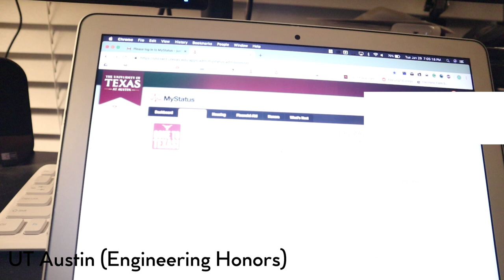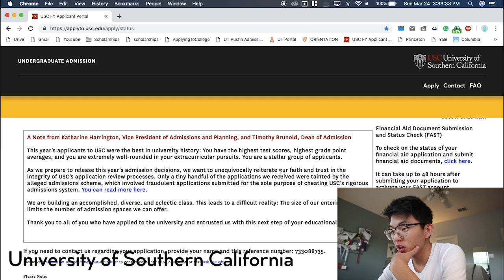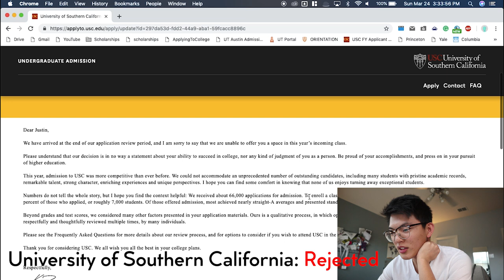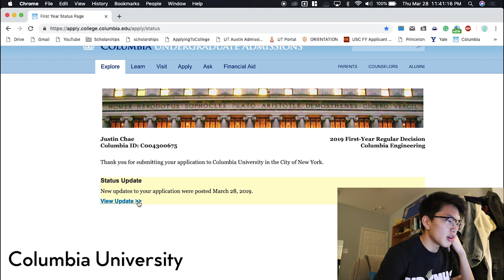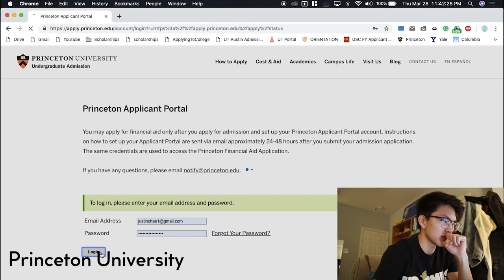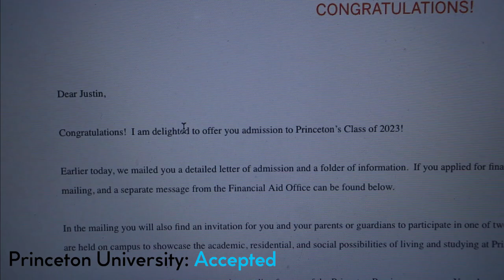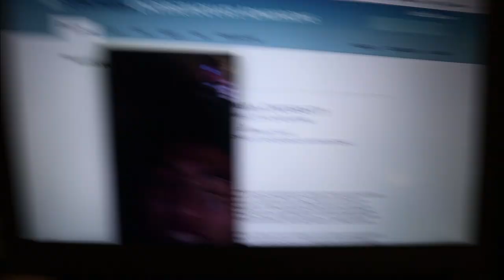COLLEGE DECISION REACTIONS 2019: Princeton, Yale, Columbia, Stanford, USC, & UT Austin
If you guys need any college application help, try checking out The founder of Bullseye personally reached out to me and after looking over their service, I have to say that it would've been super helpful to me when I was applying. Even if you don't sign up for their paid advising services, I would at least recommend checking out the free services they offer to help you organize your essays, resumes, and due dates for each college.

Hey everyone, here are my reactions to the 6 colleges I applied to this year: Princeton, Yale, Columbia, Stanford, USC, & UT Austin. I hope you enjoy!

Link up on Instagram!